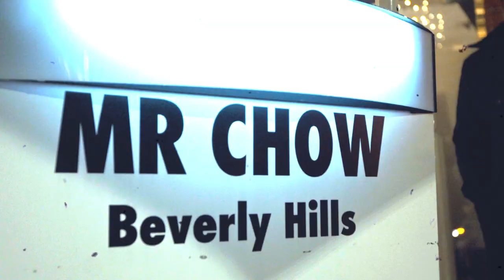European - " MR CHOW " ( Official Video )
Directed By @TremaineEdwards
Shot by @KardiakFilms